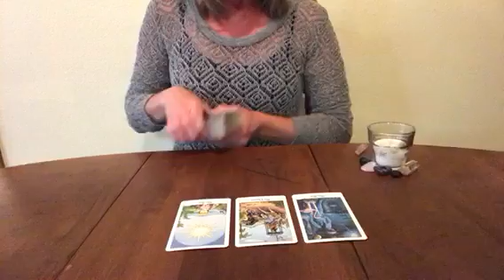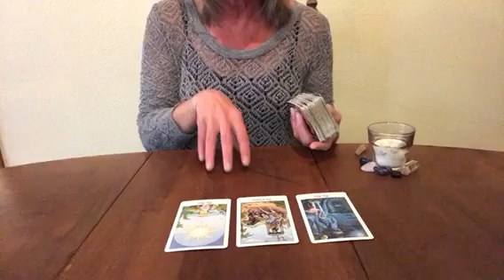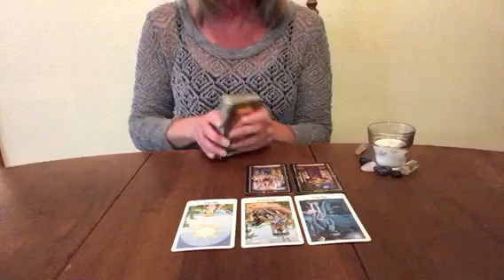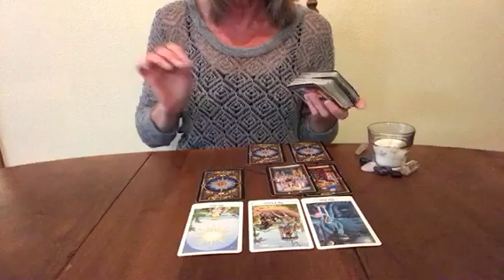Aquarius - What”s Happening With The Ex January 8, 2018